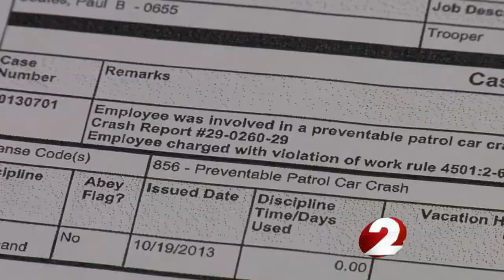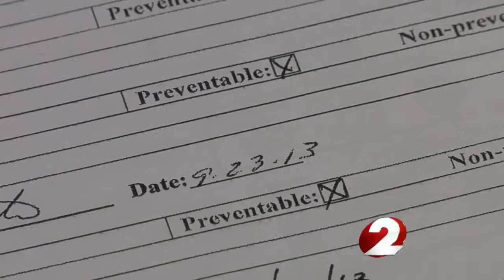Crash involving trooper ruled preventable